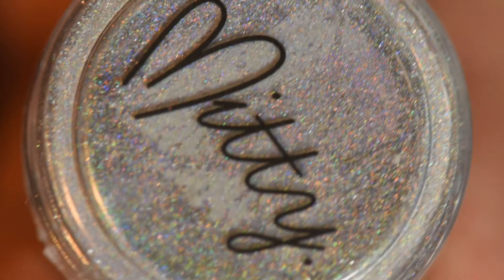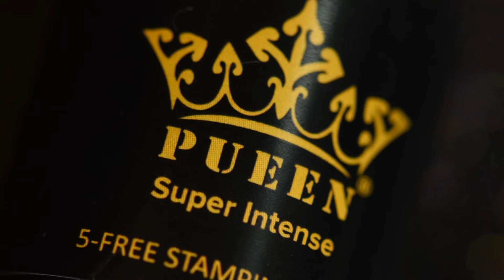💿 HOLOGRAPHIC POWDER NAIL ART ➕Nail Stamping With Pigment Powder (2020)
Hi guys. Today I am showing you this beautiful holographic powder nail art I created using holographic nail powder and I stamped over it with pigment nail powder.

Hope you like this nail stamping design idea, would really appreciate your likes and comments!

Louise Michelle♥️

Products used:

1. UNT peel off base coat

2. Pueen Cosmetics Black stamping Polish 805 'Black Jack' and 'Fancy Lover 02' stamping plate

3. Mitty. 'Bubble Gum' gel polish

4. Pueen Cosmetics latex tape liquid peel off & cuticle guard

Nail art step by step:
1. Apply gel base coat. Cure under UV/LED lamp.
2. Protect your skin with latex tape.
3. Apply non wipe gel top coat and cure under UV/LED lamp.
4. Dip your eyeshadow sponge applicator into the powder and then massage it into the nails. Remember, less is more!
5. Optional step - remove latex barrier and clean up around your nails or you can do it after stamping.
6. Apply pigment powder over a clear jelly stamper. NOTE! Use a stamper you don't mind getting cloudy from pigment.
7. Apply black stamping polish onto the image. Use the scraper angled at approximately 45 degrees to swipe any excess polish off of the image. Pick up the image with the stamper we prepared in the previous step (with pigment on it). With a rolling motion stamp the image onto your nail. You need to work very fast when doing this step as your stamping polish might dry quick and you won't be able to transfer the image.
8. After cleaning up around your nails, apply a layer of non wipe top coat and cure it under UV/LED lamp.

🖤 ClearJellyStamper 5$ off of your first order, just follow the